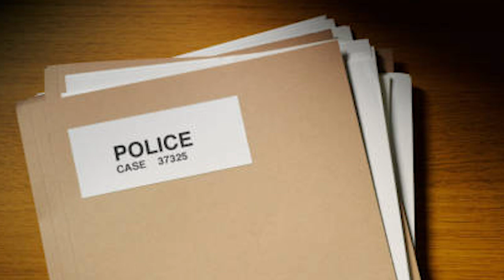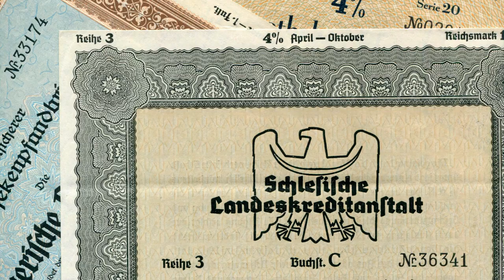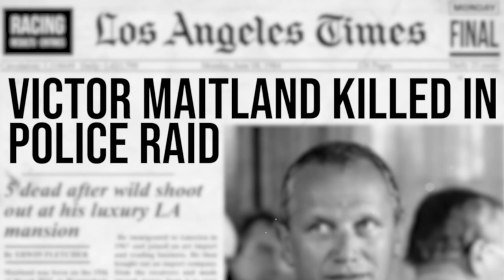The Victor Maitland Case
Beverly Hills Cop: Crime Directive examines the rise and fall of wealthy Los Angeles art dealer and drug trafficker Victor Maitland, and the key role Detroit PD detective Axel Foley played in the case.